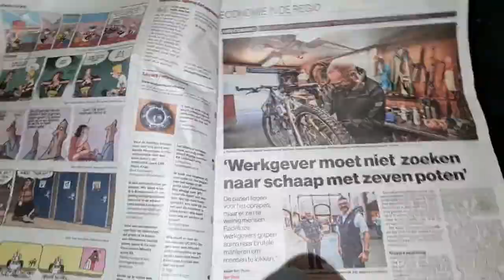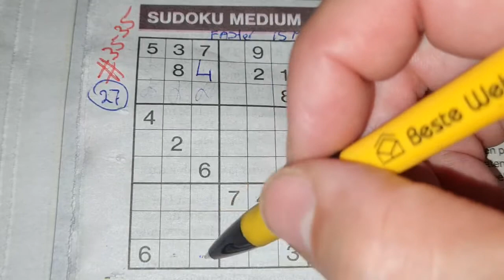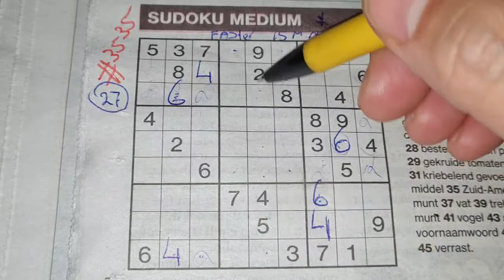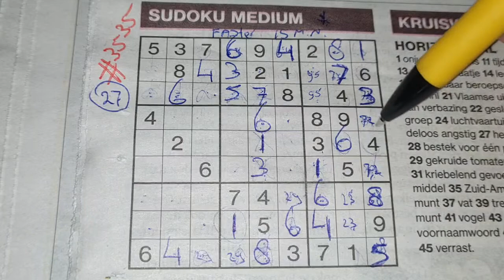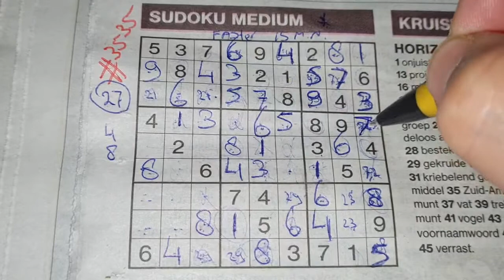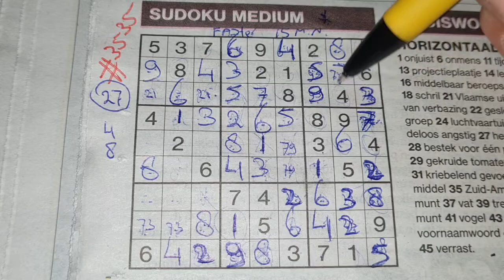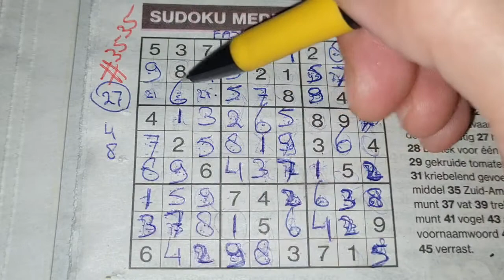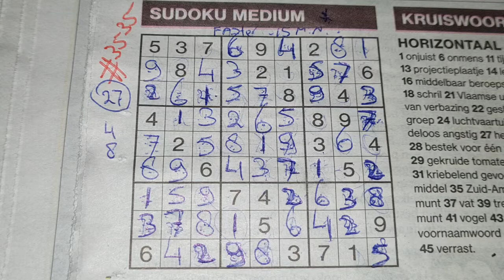(#3535) Double "35" ! Medium Sudoku puzzle 10-14-2021 (No Additional)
(Today no additional with extra Sudoku's)

Enjoy the Sudoku Medium puzzle (Thursday 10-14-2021 edition)